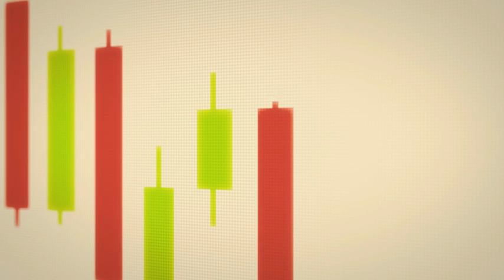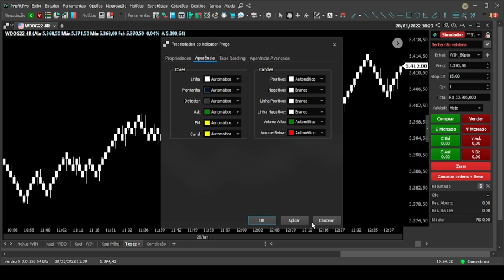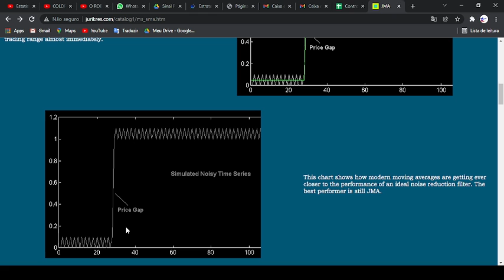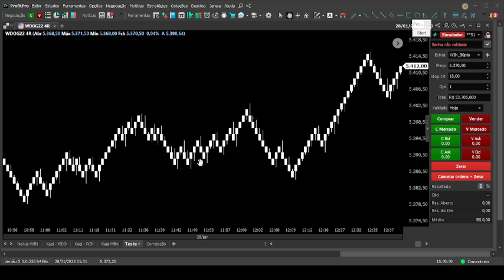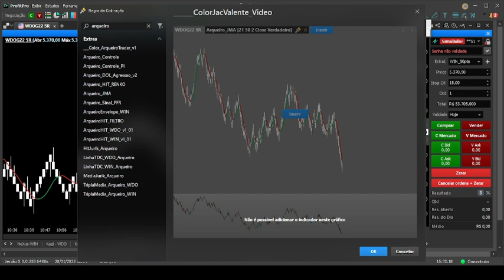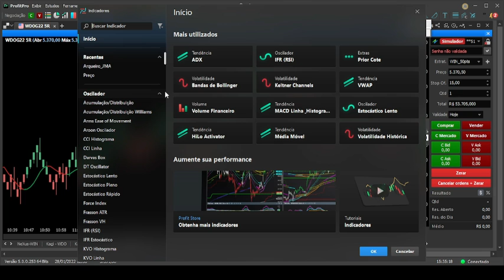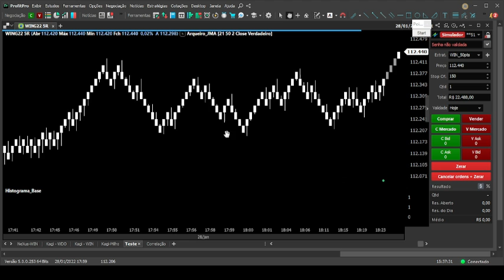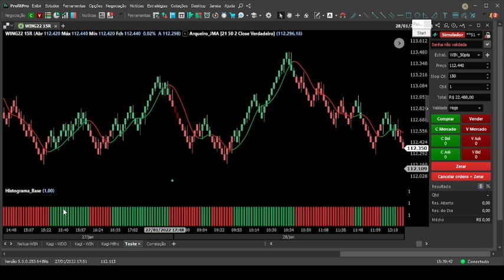SUPER MÉDIA MÓVEL E REGRA DE COLORAÇÃO PARA ENRIQUECER OPERANDO MINI DÓLAR - JMA JURIK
➡️Neste vídeo vamos conhecer mais uma super ferramenta para ser usada em operações de Daytrade em mini-índice e mini-dólar futuros.
Essa ferramenta se chama Jurik Move Average. (Média Móvel Jurik).

📣 Aqui você encontrará:

🟡 Indicadores Financeiros;
🟡 Setups operacionais;

🗣️ATENÇÃO!